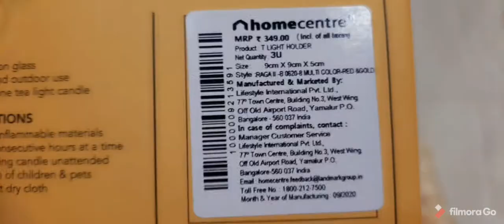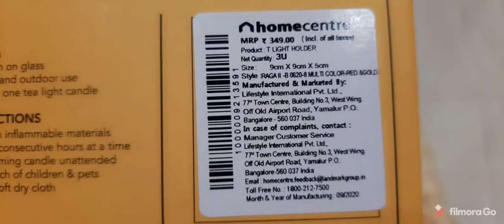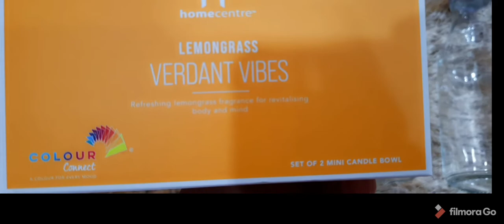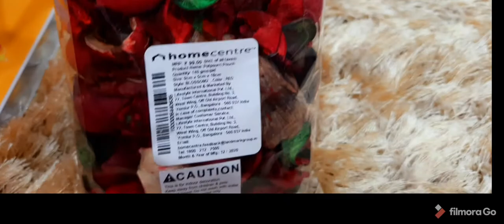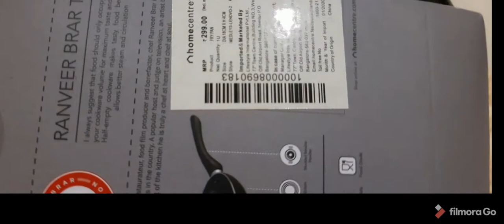Home centre shopping haul 2021//Sale 😊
Home centre shopping 🛍